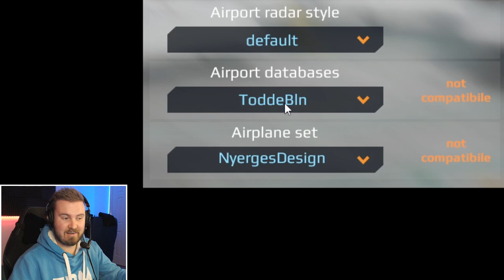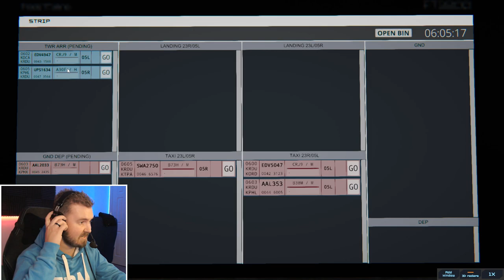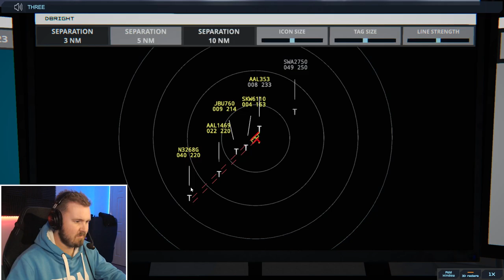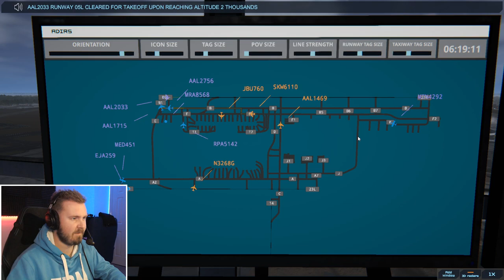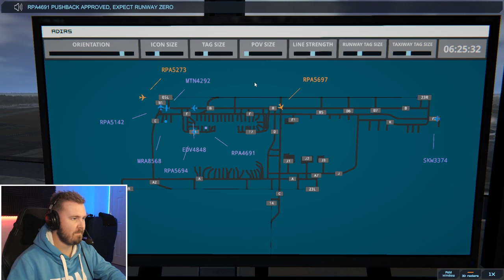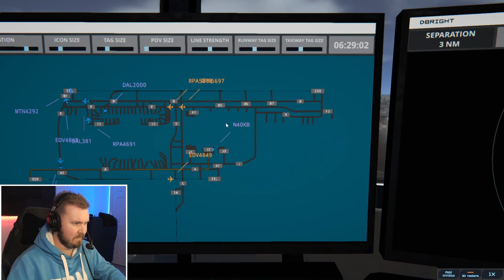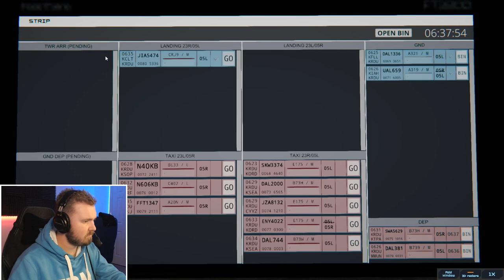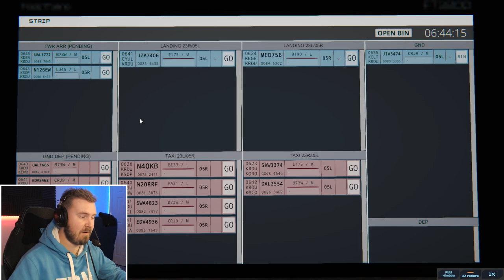Amazing Custom KRDU Schedule! - Tower! Simulator 3, Episode 9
Welcome to another video on Tower Simulator 3 - the latest instalment of the popular air traffic control simulators from FeelThere!

In this episode I take on a custom schedule for KRDU Raleigh Durham International by a friend I've made in the FeelThere Discord, ToddeBln! Combined with a terminals file from Bigs, it makes for a very busy, but still enjoyable KRDU experience!

I would include a link to the FeelThere Discord as mentioned, but unfortunately it would expire very soon, so until I get access to a permanent link, there won't be one here, sorry.

00:00 Introduction
00:28 The Brief
02:00 Unbranded Drink
02:22 Some Thanks
03:04 Controlling KRDU
47:50 Wrap Up
49:06 Outro